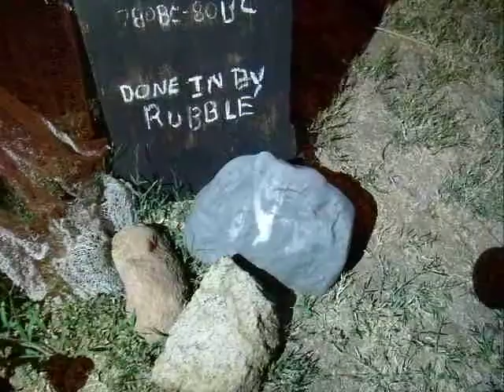Hekman Halloween 2012